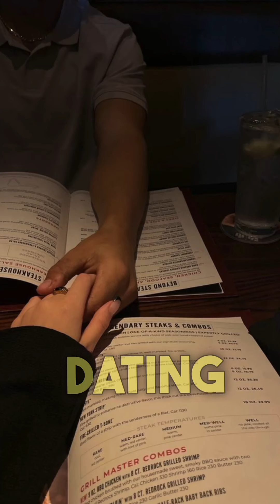Ladies raise the bar for 2024Join me in my relationship bossbabe dating 💗 ig